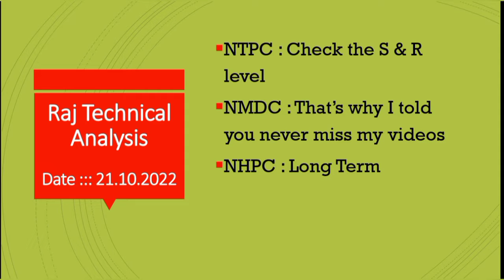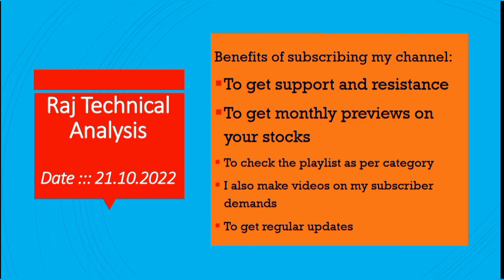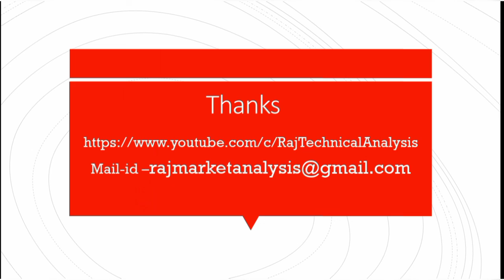ntpc share price, nmdc share price, nhpc share price, ntpc share analysis